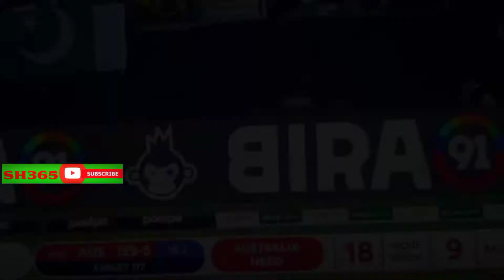খেলা হবে মিরপুরে আসো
sh365.sh365